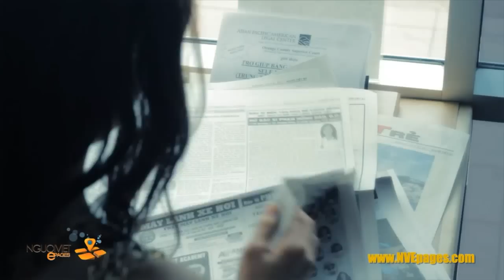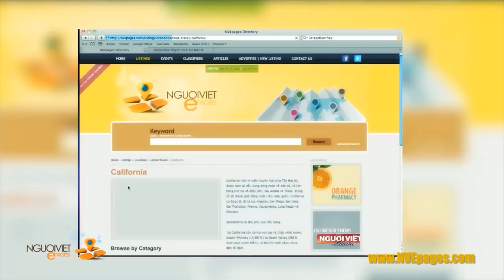Đến Tòa Bạch Ốc đòi nhân quyền cho Việt Nam (Bản Tin Ngày 06-03-2012)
Hai trăm người Mỹ gốc Việt, đại diện cho 130 ngàn người ký thỉnh nguyện thư đòi Nhân quyền cho Việt Nam đã được các giới chức Tòa Bạch Ốc đón tiếp vào hôm 5 tháng Ba. Trong khi buổi gặp gỡ diễn ra tại tòa nhà Eisenhower Executive, thuộc văn phòng Tòa Bạch Ốc thì phía bên ngoài đông đảo đồng hương Việt Nam mang cờ, biểu ngữ bày tỏ sự ủng hộ với thỉnh nguyện thư nhân quyền.